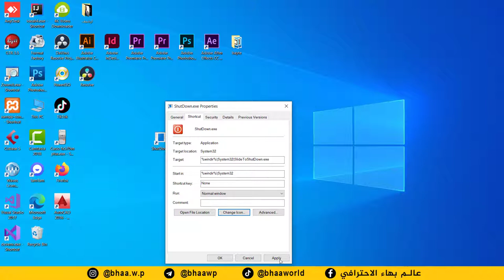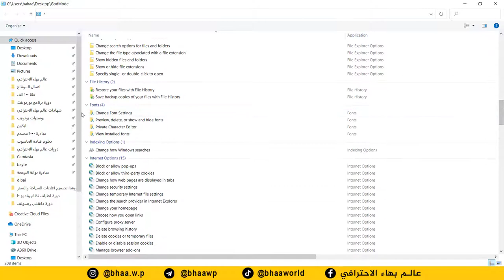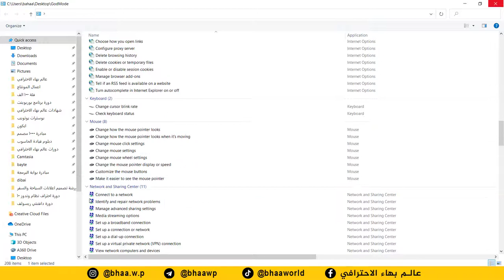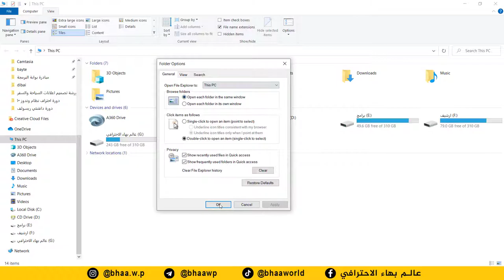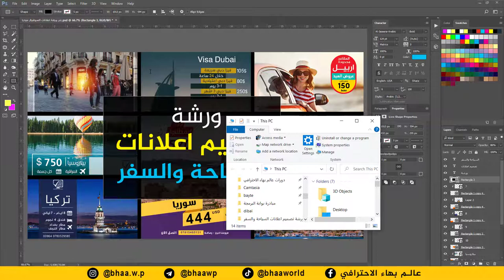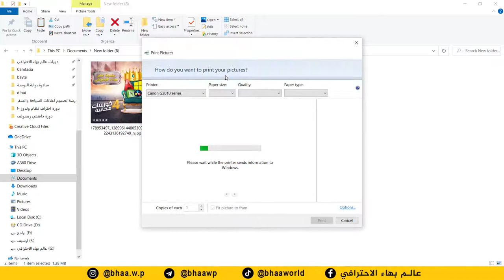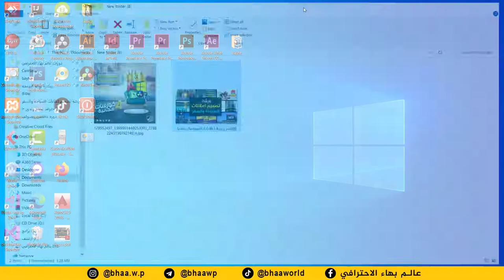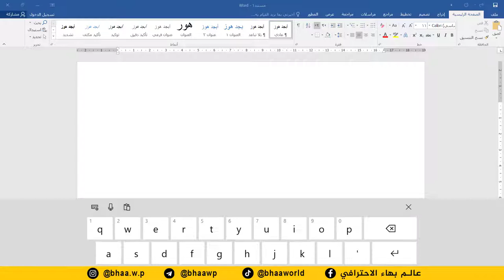كورس احتراف نظام وندوز 10 | المحاضرة 3 | 10 اسرار في نظام وندوز 10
طريقة الانضمام لمنصة عالم بهاء الاحترافي التعليمية